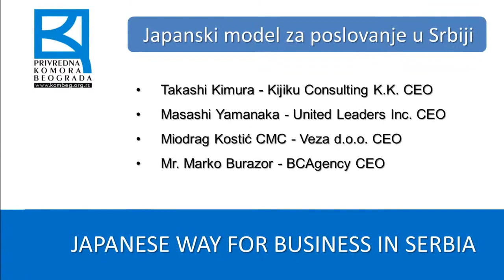Liderstvo u poslovanju kako stimulisati zaposlene da uvide zašto rade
Javni trening "Japanski model poslovanja za biznis u Srbiji"
Održan u Privrednoj Komori Beograda 18 marta 2014 godine
Takashi Kimura - Kijiku Consulting K.K. CEO
Masashi Yamanaka - United Leaders Inc. CEO